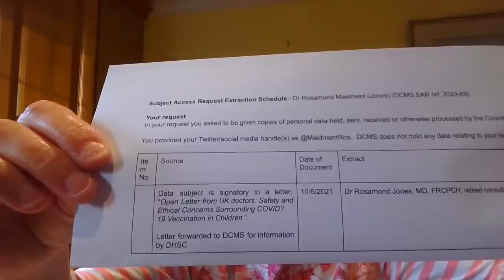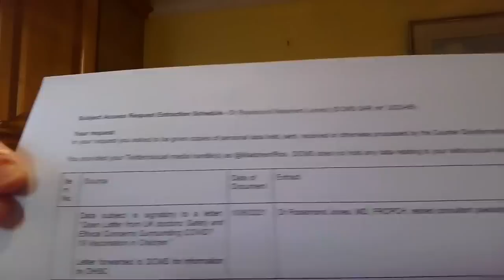Dr Jones and the Counter Disinformation Unit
Dr Ros Jones is a retired consultant paediatrician who came to the attention of the Counter Disinformation Unit set up by the British government. In this video Dr Jones describes her (very early) concerns about new medical interventions, and how this led to her being reported.

Open letter to Dr. Ros Jones